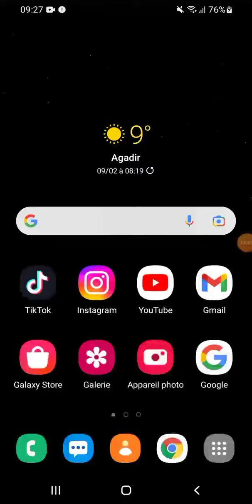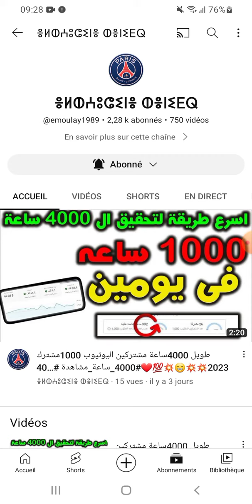طويل 4000ساعة مشتركين اليوتيوب 1000مشترك 2023💥💥😁💥💯❤